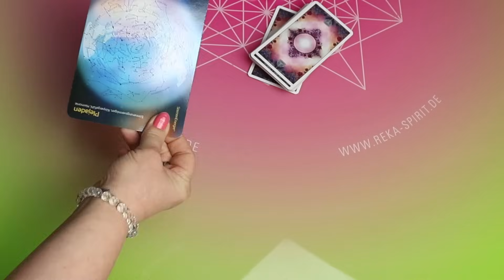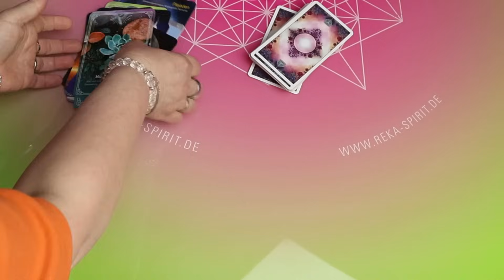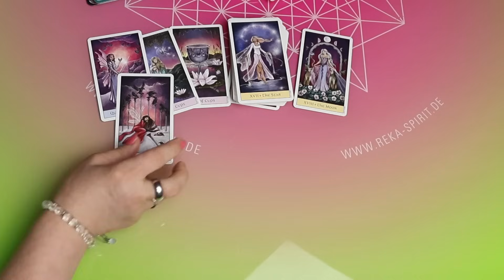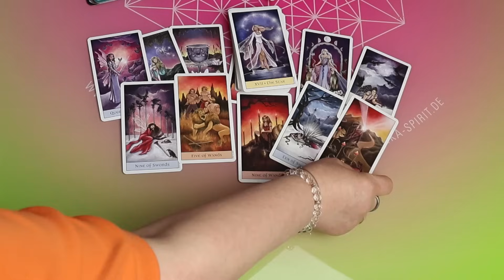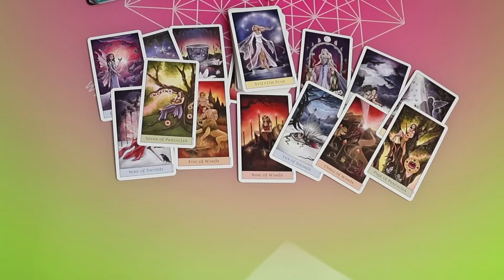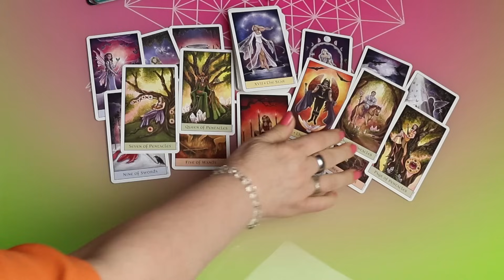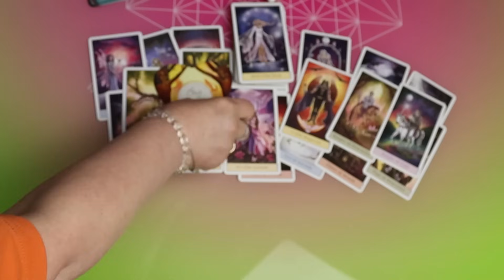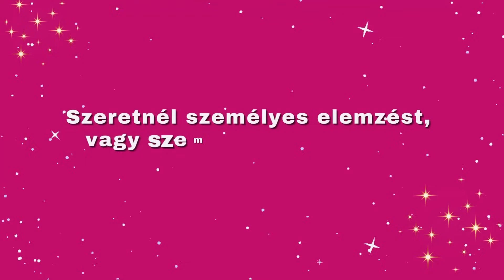Titokban figyel téged Újhold